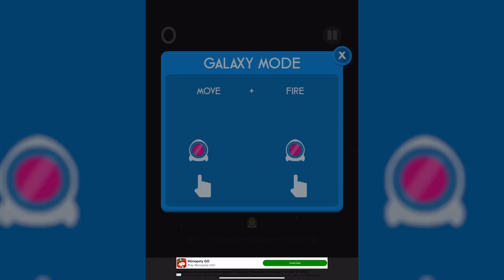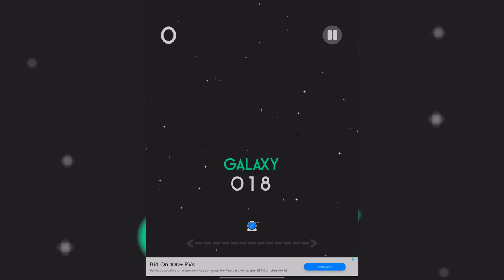UPDATED: Color Switch Galaxy Easy Levels 01-20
“One who gains strength by overcoming obstacles possesses the only strength which can overcome adversity.” Albert Schweitzer

Galaxy Easy completed without using a single continue. If you are stuck on a level this is your key to unlock the secret of the next obstacle or see how close you are to the finish line.

Music: Galaxy Mode by the creator of Color Switch David Reichelt

Easy Start 0:00
Tutorial 0:18
Level 1 0:21
Level 2 0:57
Level 3 1:41
Level 4 2:24
Level 5 3:22
Level 6 4:10
Level 7 4:59
Level 8 5:47
Level 9 7:10
Level 10 8:15
Level 11 9:20
Level 12 10:21
Level 13 11:36
Level 14 12:44
Level 15 14:09
Level 16 15:47
Level 17 17:20
Level 18 18:48
Level 19 20:09
Level 20 22:05
Easy Complete 23:40